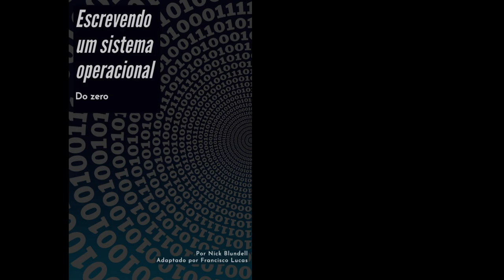Áudio-livro: Como fazer um Sistema Operacional do ZERO | pt-br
Neste vídeo eu trago uma conversão simples do excelente material escrito por Nick Blundell que explica alguns conceitos iniciais envolvidos na construção de programas de computador no ponto onde existe sequer um sistema operacional. São abordadas diversas coisas relevantes para esse tópico, como porocesso de Boot, comunicação bom BIOS (UEFI) e utilização de linguagens de programação para o auxílio da programação nesse tipo de ambiente.
A ideia em compartilhar isso é basicamente ajudar todos aqueles que têm dificuldade de leitura, afinal com o áudio livro a facilidade em acompanhar o material orginal é facilitada.
Por fim, o material original pode ser acessado por este